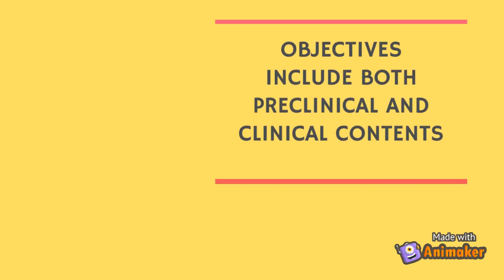WELCOME TO DENTICON YOUTUBE CHANNEL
it's a channel for bds students who are pursuing their BDS degree, just as helping hand to the students by simplifying the common and typical concepts and correaltion to their clinical practice.